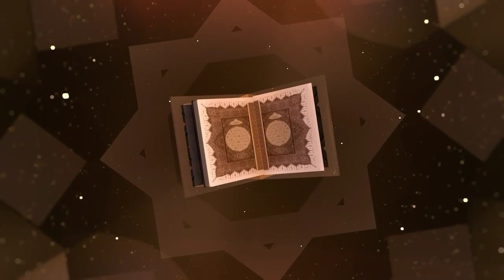Syair Dan Manaqib KH ZAINI ABDUL GHANI(Abah guru sekumpul)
AL’AALMUL fadhil al’aalimul ‘allaamah al’arif billah Assyaikh Alhajj Muhammad Zaini bin Abdul Ghani bin Abdul Manaf bin Muhammad Semman bin Muhammad Sa’ad bin Abdullah bin Mufti H Muhammad Khalid bin Khalifah H Hasanuddin bin Syaikh Muhammad Arsyad Al-Banjary (Datu Kalampayan). Beliau adalah seorang zuriyat Datu Kalampayan (Syaikh Muhammad Arsyad bin Abdullah Al-Banjary).

BELIAU juga adalah zuriyat Rasulullah SAW dari jalur turunan dari Sayyidina Husein RA (cucu Rasulullah SAW). Marga beliau adalah Alaydrus. Ayahnya bernama H Abdul Ghani bin Abdul Manaf Al-Banjary. Sedangkan, ibunya bernama Hj Masliyah binti H Mulya (adik kandung dari H.Semman Mulya/guru padang).

Dilahirkan pada malam Arba’ 27 Muharram 1361 Hijriyah bertepatan dengan 11 Februari 1942 Masehi di Kampung Tunggul Irang Seberang, Martapura, Kabupaten Banjar, Provinsi Kalimantan Selatan. Selama tinggal di Tunggul Irang, beliau tiada menyusu dengan ibunya, hanya menghisap liur Al’aarif billah H AbdurRahman atau H Adu sampai kenyang selama 40 hari.

Nama beliau selagi kecil adalah Qusyairi. Sejak kecil termasuk salah seorang yang mahfudz, yaitu suatu keadaan yang sangat jarang terjadi, kecuali bagi orang-orang pilihan yang sudah ditentukan Allah Ta’ala. Beliau adalah salah seorang anak yang mempunyai sifat-sifat dan pembawaan lain dari yang lain, di antaranya adalah beliau tidak pernah ihtilam(mimpi basah).

Beliau yang sejak kecil selalu berada di samping kedua orangtuanya dan nenek beliau yang bernama Salbiyah. Sedangkan, Salbiyah ini adalah orang yang majzub artinya diangkat Allah Ta’ala, aqal basyariyahnya diganti dengan aqal rabbaniyah.

Di masa kanak-kanak beliau sudah mulai ditanamkan pendidikan tauhid dan akhlak oleh ayah dan nenek beliau sendiri, serta belajar membaca Alquran. Dengan demikian, guru pertama dalam bidang tauhid dan akhlaq adalah ayah dan nenek beliau sendiri yang selalu berada di sampingnya dan memimpinnya.

Meskipun kehidupan ekonomi kedua orangtua beliau dalam keadaan yang sangat lemah. Namun mereka selalu memperhatikan untuk membantu dan meringankan beban guru yang mengajar anak mereka membaca Alqur’an. Sehingga setiap malam beliau diberi bekal sebotol kecil yang berisi minyak tanah untuk diberikan kepada Guru Muhammad Hasan, Pasayangan Martapura yang mengajarkan kitab suci Alqur’an.

Dalam usia lebih kurang 7 tahun, beliau sudah mulai belajar di Madrasah Kampung Keraton Martapura selama 2 tahun. Kemudian meneruskan ke Madrasah Darussalam Martapura sampai tamat, dan tidak pernah sekolah SD.

Guru-Guru Abah Guru Sekumpul

Untuk tingkat ibtida di Keraton Martapura, guru-guru beliau adalah Guru Muhammad Zaini Umar, Guru Abdul Mu’iz. Sedangkan, guru beliau di tingkat ibtida di Pesantren Darussalam Martapura, adalah Guru Sulaiman, Guru H Abdul Hamid Husein, Guru H Mahli Abdul Qadir, Guru Muhammad Zein, Guru H Rafi’i, dan Guru Syahran.

Berlanjut di tingkat tsanawi dan aliyah, Guru Sekumpul diajari oleh Guru H Husein Dahlan, Guru Salman Yusuf, Guru H Sya’rani Arief, Guru H Husein Qadri, Guru H Salim Ma’ruf, dan Guru H Semman Mulya yang merupakan paman beliau, serta Guru Salman Jalil. Sedangkan, guru-guru di bidang tajwid, adalah Guru H Sya’rani Arief, Guru Nasrun Thohir yang merupakan seorang qori dan hafiz Quran, serta Guru H Aini Kandangan. Untuk guru khusus tasawuf dan suluk, Guru Sekumpul mendapat bimbingan dari Guru H Muhammad Syarwani Abdan(Guru Bangil), Kyai Falak Bogor dan Sayyid Muhammad Kutbi.

Untuk sanad dalam berbagai bidang ilmu dan tarekat yang diterima Guru Sekumpul adalah dari Sayyid Muhammad Amin Kutbi, Sayyid Abdul Qadir Albar, Sayyid Muhammad bin Alwi Al-Maliki, Syaikh Hasan Masyath, Syaikh Muhammad Yasin Padang, Kyai Falak Bogor, Syaikh Ismail Yamani. Sedangkan, guru pertama secara ruhani atau mimpi adalah Syaikh Ali Junayd Berau bin Qodhi H Muhammad Amin bin Mufti H Jamaluddin bin Syaikh Muhammad Arsyad Al-Banjary.